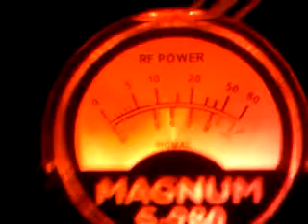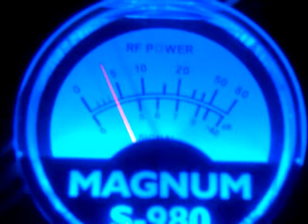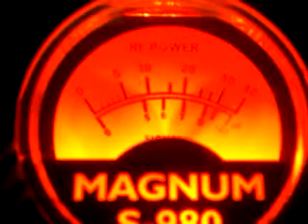One shot Maui county, 44, Eyeballz...